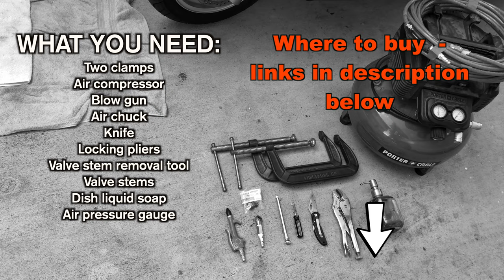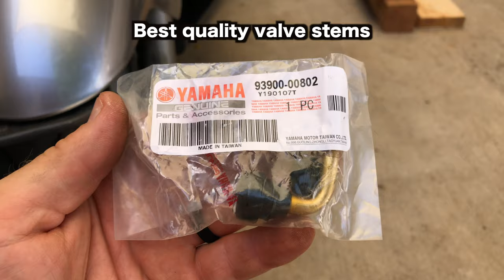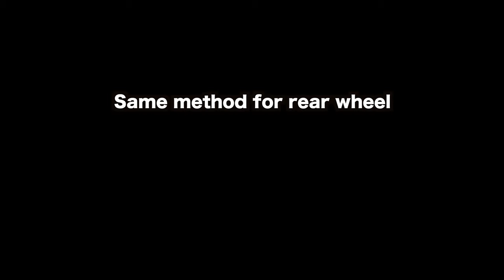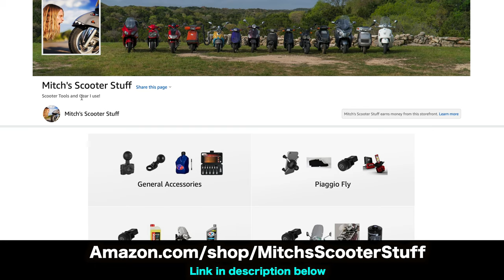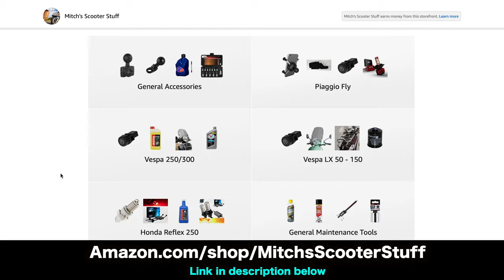Suzuki Burgman 400 Valve Stem Replacement ** Warning Tip | Mitch's Scooter Stuff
In this video I am going to show you how to replace valve stems on Burgman 400 for new angle shape valve stem... warning about installing on rear wheel, must watch!
*** Tools I used in this video:
C-clamp 6”
Air compressor
Air compressor blow gun
Air compressor air chuck
Air tire pressure gauge
Locking vise pliers
Valve core remover
Valve stems
Dish liquid soap